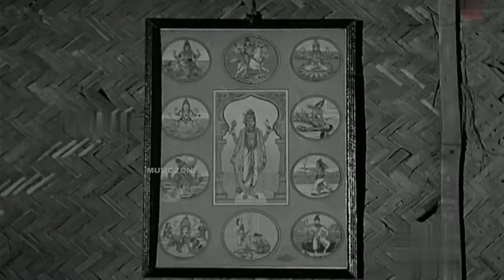Manatharil Eppozhum | Poompatta | Malayalam Movie Song | Ft.Baby Sridevi, Prema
Song : Manathaarileppozhum...
Movie : Poompatta [ 1971 ]
Lyrics : Yusufali Kecheri
Singers : P. Leela & Renuka

മനതാരിലെപ്പോഴും ഗുരുവായൂരപ്പാ നിന്‍
മലര്‍മേനി കാണുമാറാകേണം
അഴകേറും നീലക്കാര്‍വര്‍ണ്ണാ നിന്‍
‍പൊന്നോടക്കുഴല്‍ വിളി കേള്‍ക്കുമാറാകേണം  [ മനതാരി ]

പൂന്താനം നമ്പൂരി പാനയാല്‍ കോര്‍ത്തൊരു
പൂമാല മാറിലണിഞ്ഞവനേ [ പൂന്താനം ]
മീന്‍ തൊട്ടു കൂട്ടിയ ഭട്ടതിരിപ്പാടിന്റെ
മിഴിമുന്‍പില്‍ നര്‍ത്തനം ചെയ്തവനേ [ മീന്‍ ]  [ മനതാരി ]

ചേലില്‍ ചെറുശ്ശേരി ഗാഥകള്‍ പാടുമ്പോള്‍
കോലക്കുഴലൂതി നിന്നവനേ [ ചേലില്‍ ]
കാല്‍ക്കല്‍ കുറൂരമ്മ നേദിച്ച പാല്‍പ്പഴം
കൈനീട്ടി വാങ്ങിയ തമ്പുരാനേ [ കാല്‍ക്കല്‍ ]   [ മനതാരി ]